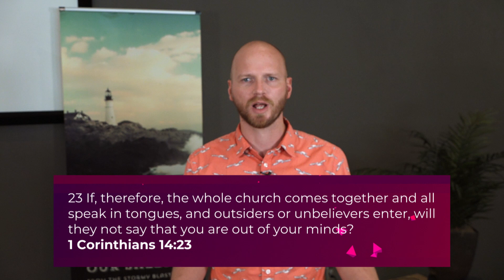DNA: Building Blocks of a Biblical Church – Pure Membership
Discussion Questions

– Why do you think some people are resistant to the idea of church membership?
– What are some practical things a church can do to pursue pure church membership?
– How do we know the difference between issues where Christians can "agree to disagree" and other issues where the call to purity means we need to be separate from other Christians?